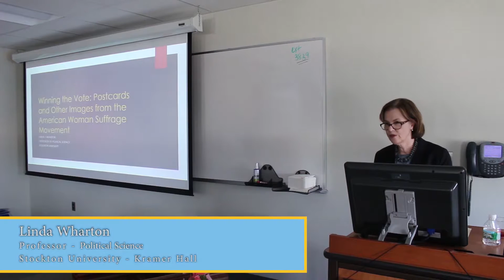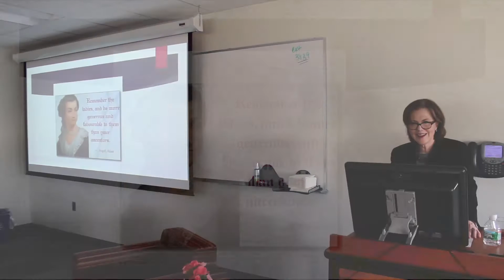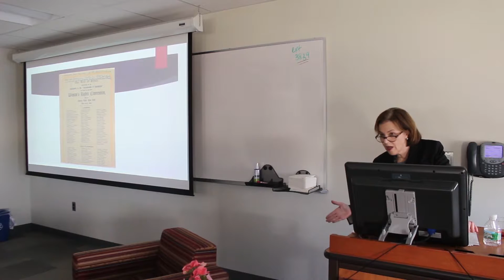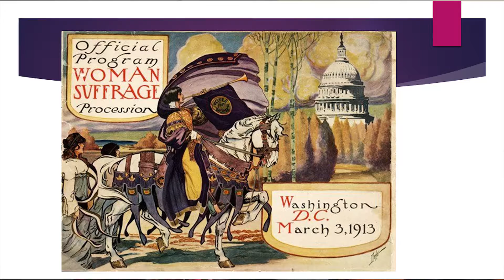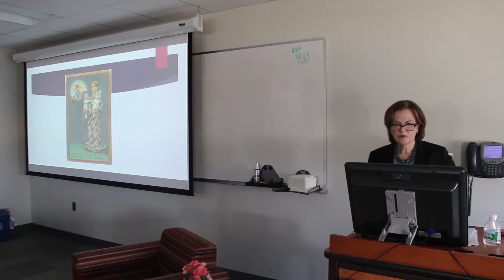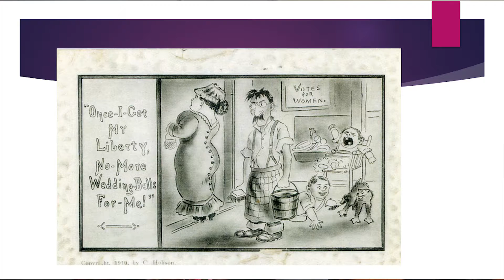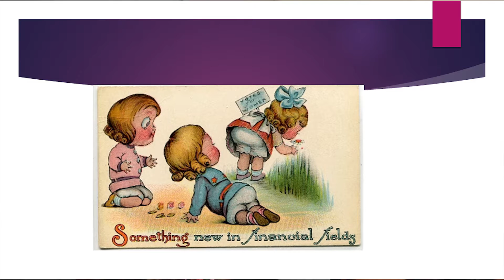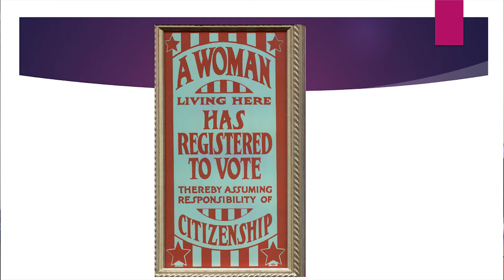March Towards Equity 2016 - Part 3 - Linda Wharton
2016 Hammonton, NJ's Sesquicentennial special: March Towards Equity Lecture Series hosted at Stockton University's Kramer Hall. Linda Wharton discusses the Women's Suffrage Movement through Postcards.